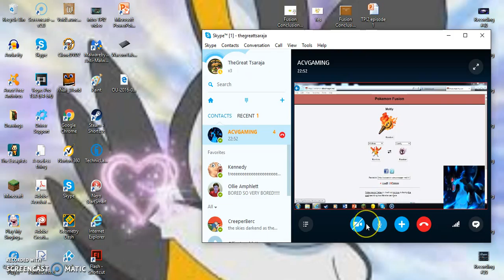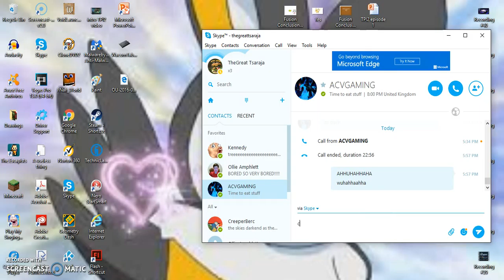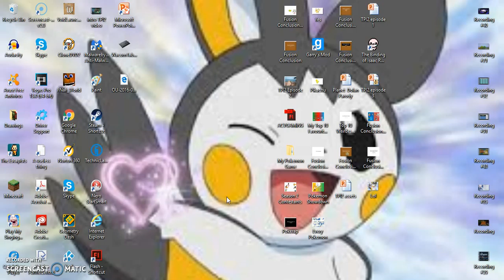BTS 3 Eeveelutions (ACVGAMING)